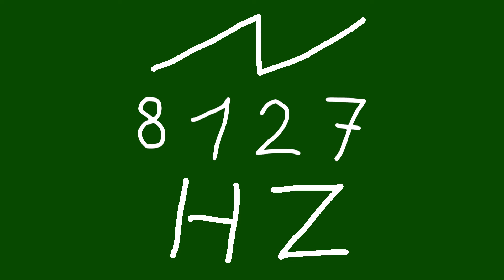8127 hz saw